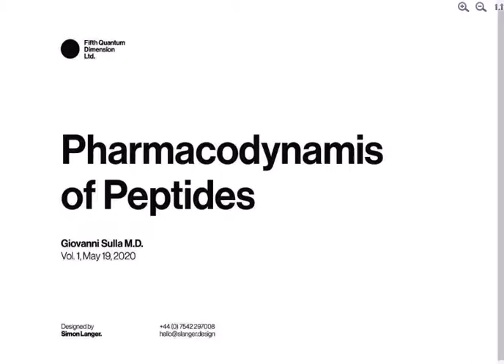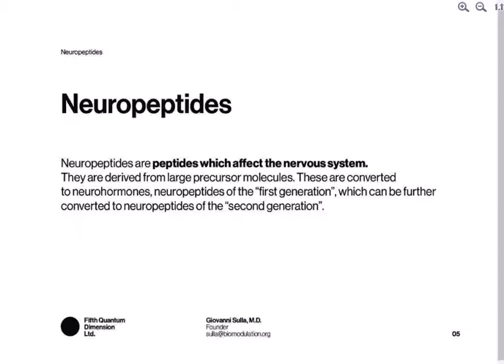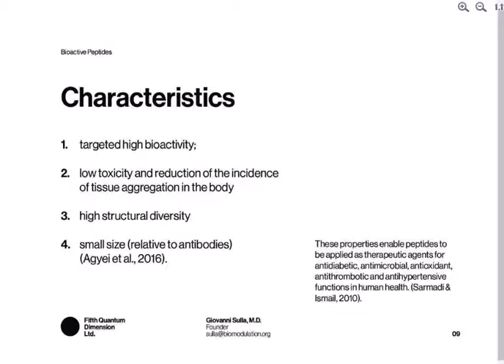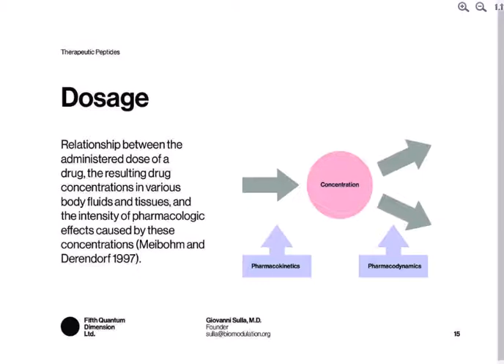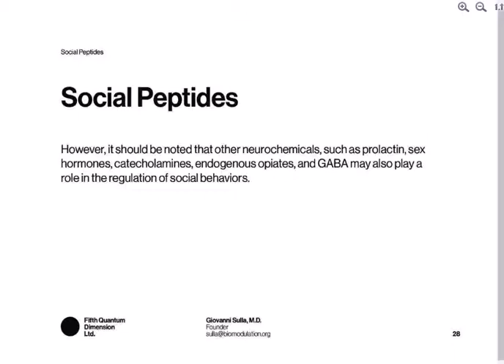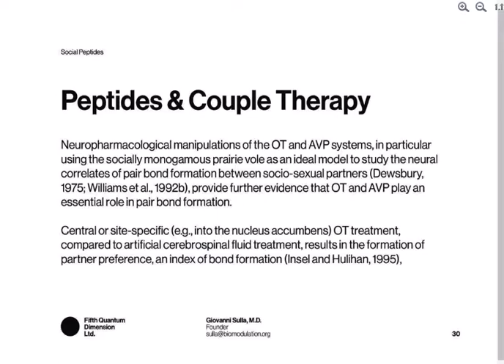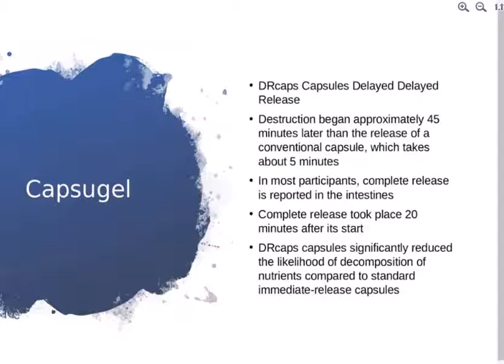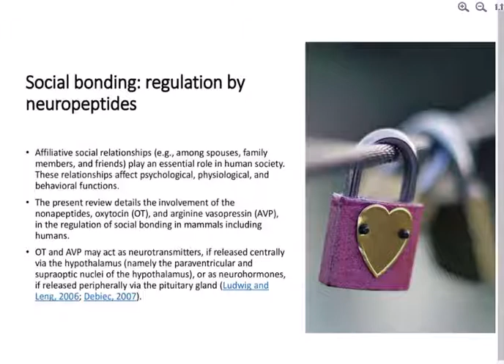PHARMACODYNAMICS OF PEPTIDE PRODUCTS IN THERAPY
J.SULLA M.D. speaks about Peptides as Therapeutic Agents, chracteristics of Bioactive peptides, Neuropeptides, Antidiabetic properties of peptides, historical objections to peptides by pharmaceutical companies, modifications of peptides, social peptides
Doctor J.Sulla is an immunologist of the Institute of Biomodulation (Switzerland)
with 20 years of practical experience in the field of peptide therapy.